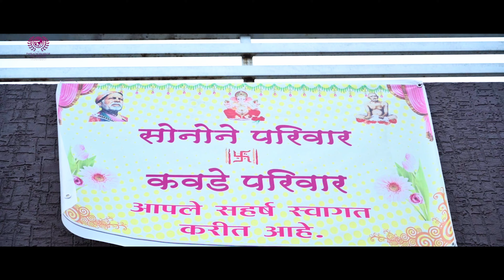Best Wedding Highlight 2023 | Kalyani & Darshan | Pankaj Mehkarkar Photography Akola.